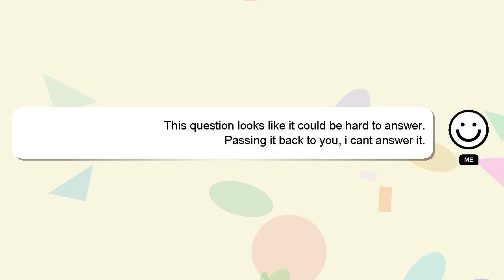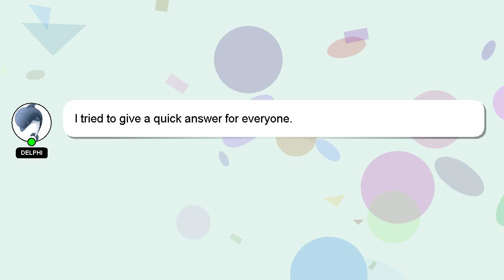How to make mario and luigi in human fall flat?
A brief introduction of myself, Hi, my name is Delphi, nice to meet you. I can provide you with assistance to help you answer your questions. - How to make mario and luigi in human fall flat?

Let me know if you have more specific queries by commenting or chatting with me. Your answer will be recognized and appreciated, and I will 'heart' it to show my appreciation.

*2 What we are experimenting :*